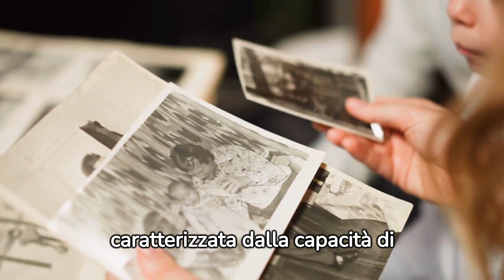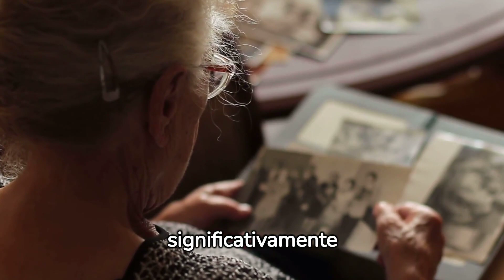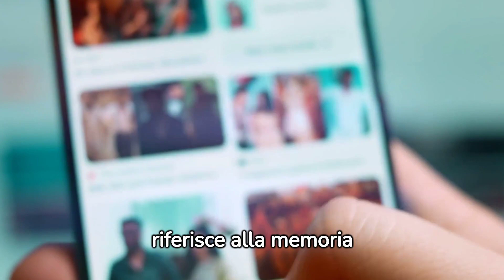✦Ipertimesia, un Viaggio nella Memoria Eccezionale||HSAM||Memoria a lungo termine||neuroscienze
Benvenuti in questo straordinario video dove esploreremo l'affascinante mondo dell'ipertimesia, una rara condizione di memoria che permette alle persone di ricordare dettagli minuti della loro vita con incredibile precisione. Questo fenomeno, conosciuto anche come Sindrome della Memoria Autobiografica Altamente Superiore (HSAM), cattura l'attenzione sia di scienziati che di curiosi. Nel nostro viaggio, scopriremo come funziona la memoria umana, le particolarità dell'ipertimesia e come questa condizione influenzi la vita di chi ne è affetto.

Il video include interviste con neuroscienziati, che condivideranno le loro ricerche sulla memoria, sull'ippocampo e sulle strutture cerebrali implicate nell'ipertimesia. Ascolteremo le esperienze personali di individui con questa rara capacità, condividendo i loro ricordi vividi e la loro quotidianità. Affronteremo anche il lato emotivo, esplorando come la memoria dettagliata possa influenzare il benessere psicologico.

Approfondiremo termini chiave come "memoria autobiografica", "ricordi eidetici" e "capacità mnemoniche" per comprendere meglio questo fenomeno. Esploreremo anche i limiti della memoria umana e come l'ipertimesia si posizioni in questo ampio spettro. Il video è arricchito da grafiche animate per spiegare processi complessi in modo semplice e intuitivo.

Unisciti a noi in questo viaggio intrigante e scopri il mondo dell'ipertimesia, dove i ricordi non sono solo momenti passati, ma vivide immagini che perdurano nel tempo. Non perdere questa opportunità unica di immergerti nella memoria umana come non l'hai mai vista prima!